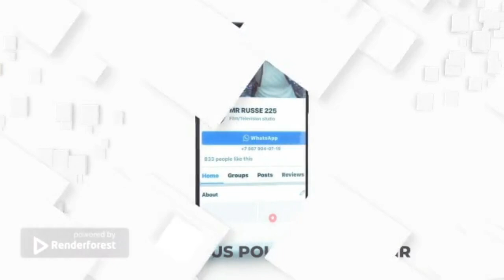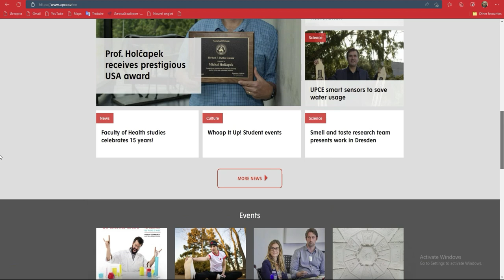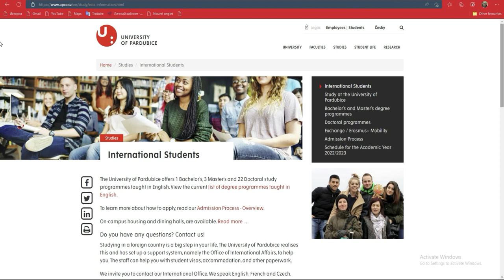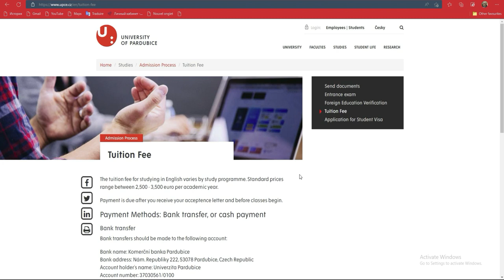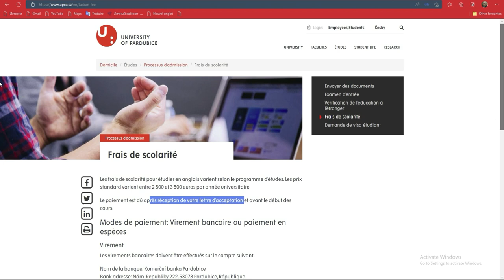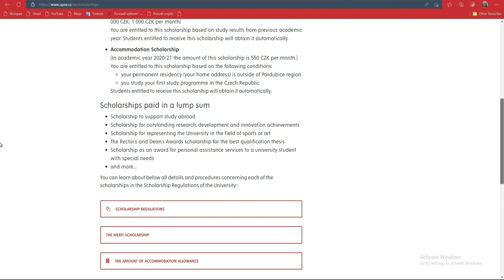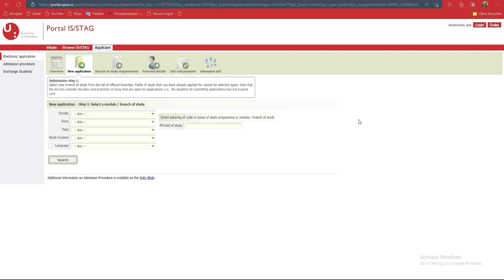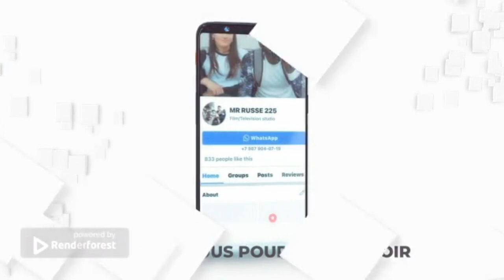République Tchèque -Admission et Bourse [ Université of Pardubice ] 2022-2023